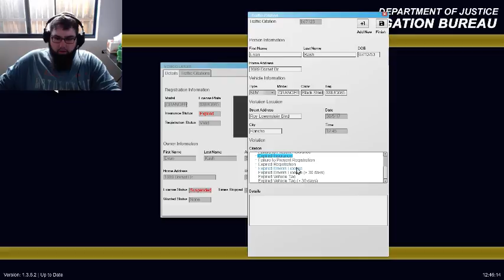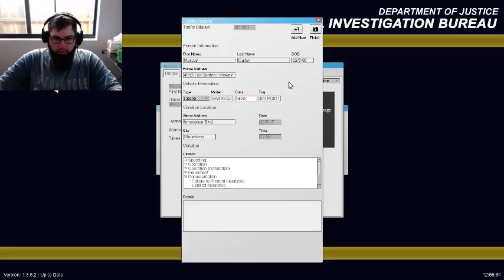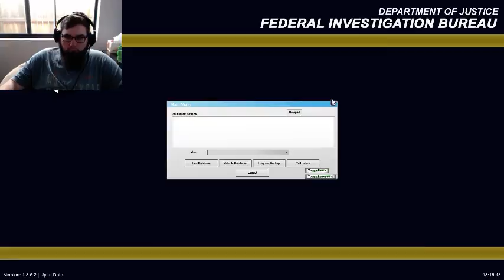GTA V LSPDFR ALSO TALKING CRAP WITH TAXABLE